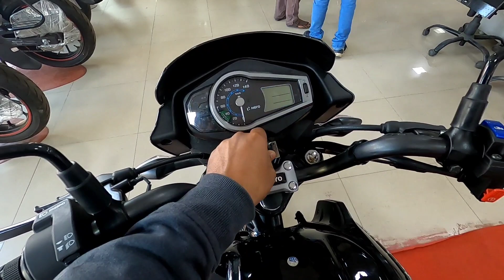Unboxing Of Hero Glamour Canvas 2.0 2022 | glamour 125 canvas 🔥😍 !! First Look !! Better Looking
In this video I am going to tell you about All new  Hero Glamour Canvas Edition Bs6 Model New Features, Price?? Mileage??

Hero Glamour Canvas

Glamour canvas

New Glamour Canvas

Best 125cc Bike in 2022?

Best Mileage Bike in 2022?

New Glamour 2022

Hero Glamour Canvas Edition

Glamour Canvas Edition

New Hero 125cc Bike 2022

2022 New 125cc Bike

Glamour vs Glamour Canvas

10 Reason's To Buy Glamour Bs6 Full Details??

Hero Glamour

so,